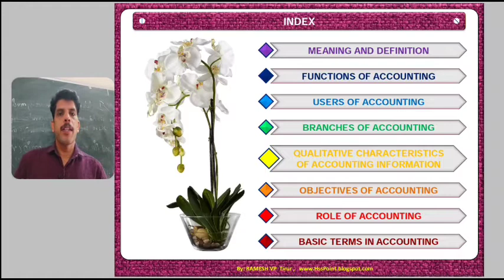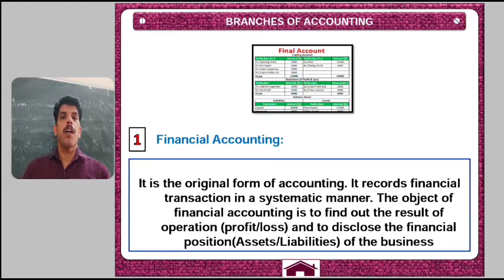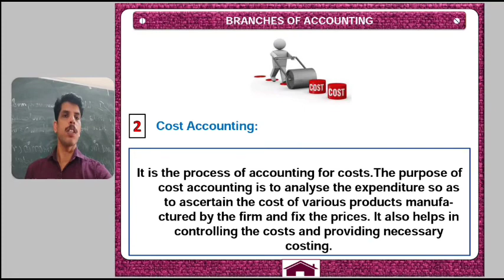Branches of Accounting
Class on XI Accounting Chapter 1